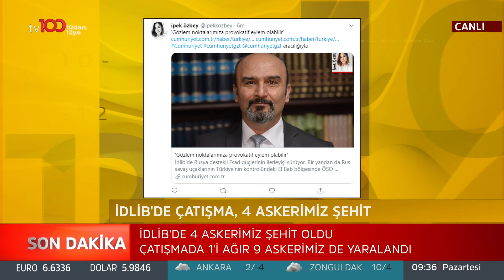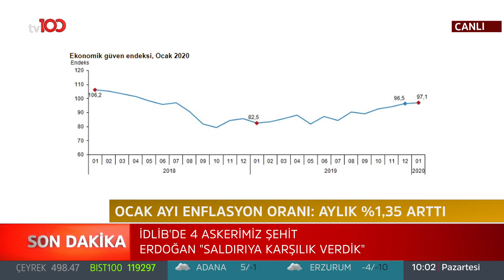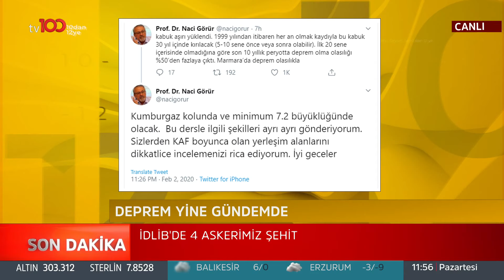Ahu Özyurt ile 10'dan 12'ye - 3 Şubat 2020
Ahu Özyurt ile 10'dan 12'ye'de İdlib'de askerlerimize yönelik saldırıları ve yankılarını Prof.Dr. Emre Alkin, Dr. Beyhan İncekara ve Ferhat Ünlü ile konuştuk.

tv100 uydu bilgileri:

TÜRKSAT 4A
Frekans: 12729
Sembol: 30000
Polarizasyon: V (Dikey)